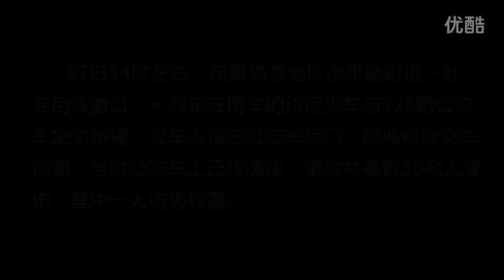A train crashed into a bus in Qingdao (set to dramatic music)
October 17, 2012. Music is not mine. See source